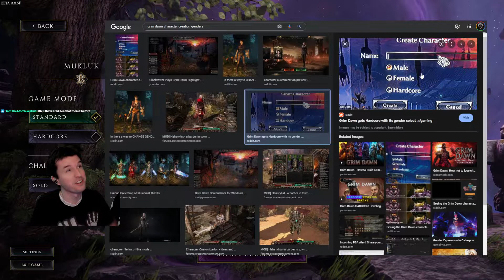Mukluk Plays Last Epoch (Early Access - Primalist) Part 1